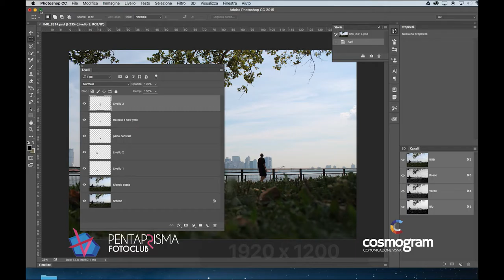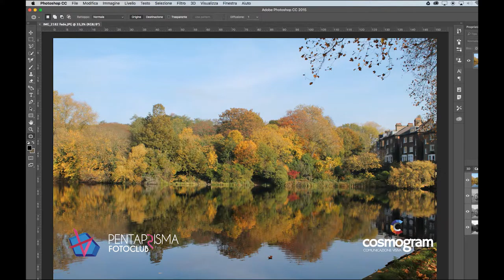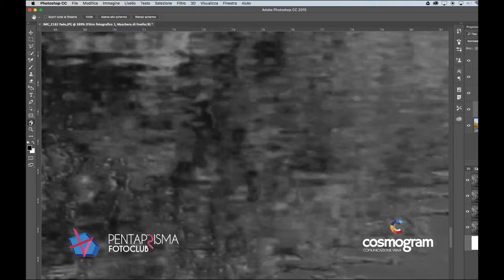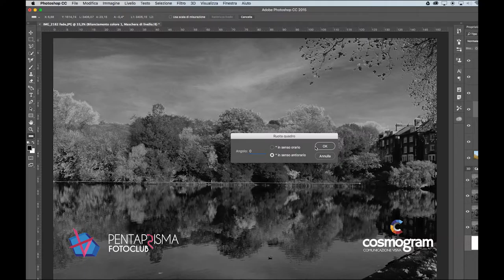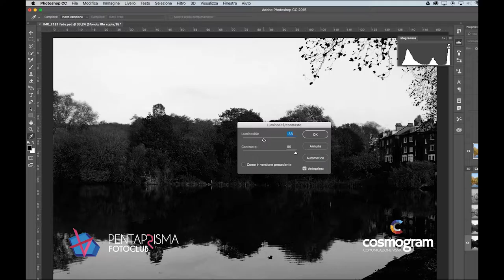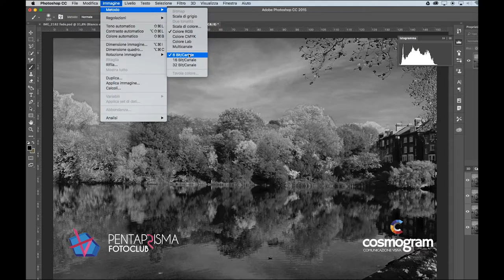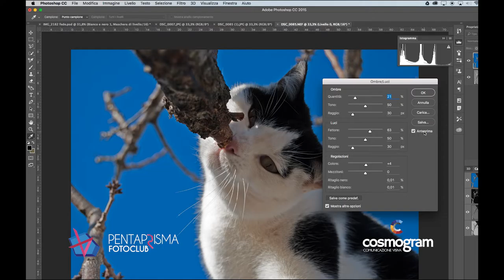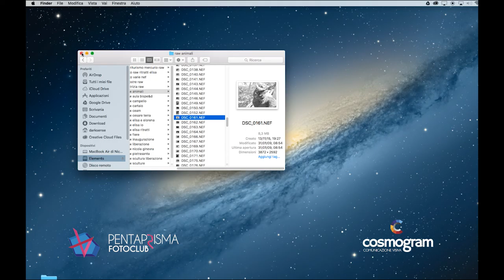Appunti di Photoshop Lezione 2 Livello Intermedio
Gli appunti, sono degli estratti delle lezioni del corso di Photoshop tenuto da Nicola Bertagni, nella sede del FotoClub Pentaprisma di Castagneto Carducci (LI); dalle 21,30 fino a tarda notte.
La lezione 2 conclude la lezione 1, e introduce la conversione in Bianco e Nero di un paesaggio.
E' richiesta una conoscenza base di Photoshop.